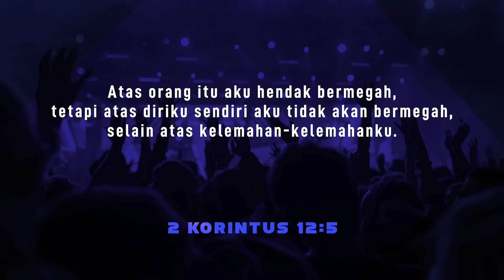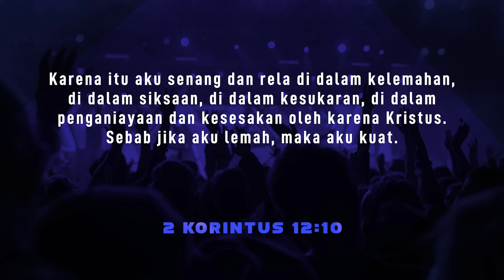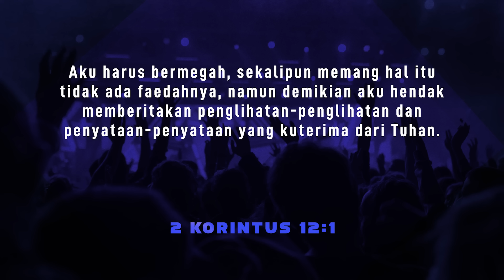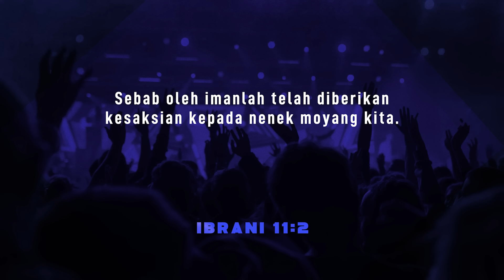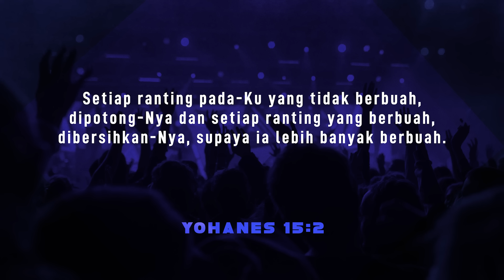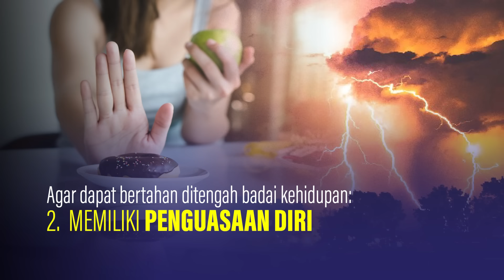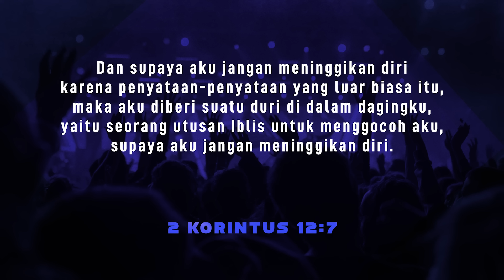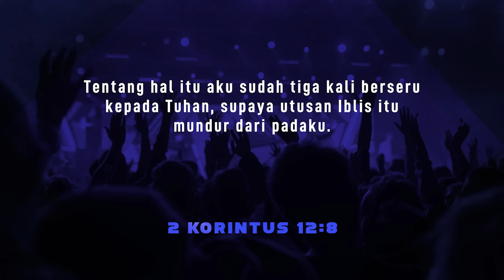Bertahan Di Tengah Badai Kehidupan - Pdt Hosea Budhi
Apabila terdapat tayangan iklan pada video ini, itu ditempatkan secara otomatis oleh YouTube karena syarat layanan baru YouTube yang membuat mereka bisa memasang iklan tanpa memberi akun pembayaran apapun (untuk info lebih lanjut

Kami terus berupaya untuk bisa memberikan pelayanan lebih baik agar Anda dapat beribadah dengan nyaman. Atas perhatiannya, kami ucapkan terima kasih dan Tuhan memberkati.

Selamat hari Minggu dan mari beribadah dimanapun Anda berada. Mari puji Tuhan, angkat suaramu dan sembah Tuhan.

Biarlah pesan kebenaran dari Pdt. Hosea Budhi menguatkan dan memampukan kita untuk hidup berkemenangan di masa-masa sulit ini. Persembahan Dana Sosial akan disalurkan kepada tenaga paramedis & jemaat kurang mampu yang terkena dampak COVID-19 BCA - 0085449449
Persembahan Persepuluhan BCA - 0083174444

Kami ingin mendengar pendapat anda tentang ibadah online hari ini, maka Anda juga dapat ikut berpartisipasi untuk memberikan evaluasi kepada kami melalui link di berikut ini Informasi